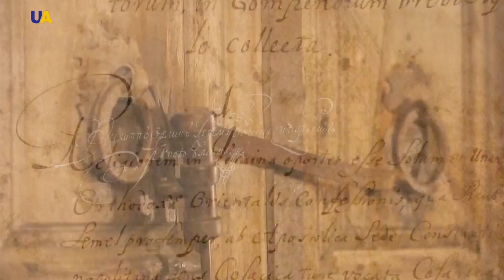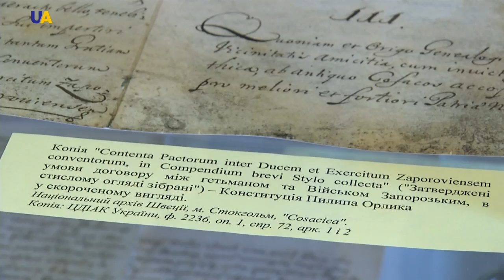Pylyp Orlyk | Making History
For over two centuries, neither Russian nor Soviet historians had mentioned the name of the disciple and successor to the causes fought for by Hetman Ivan Mazepa, one of the most prominent Ukrainian political figures of the Cossack era - Pylyp Orlyk. Back in the day, the Turkish sultan and the Crimean Khan, the monarchs of Sweden, England, France, Poland, and other European countries knew him personally. Pylyp Orlyk occupies a special place among the Ukrainian Hetmans since he was elected and acted in exile.